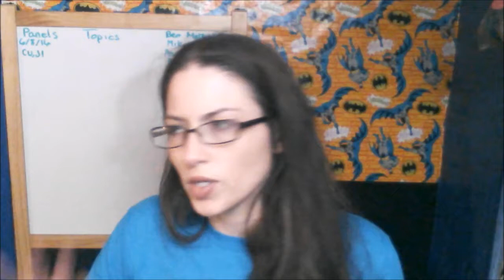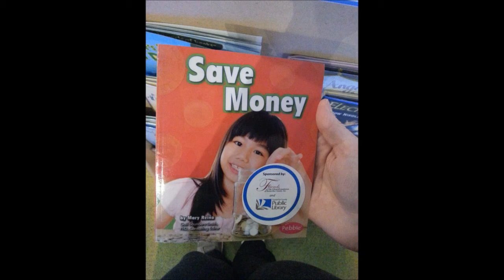Corporate Influence on Museum's Newest Exhibit